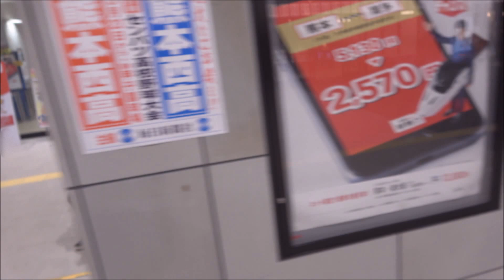一旦引き揚げるくまモン（かたらんねリハーサル 4/4）＠熊本駅20190314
リハーサルを終えクルマに戻るくまモンです～
※YouTubeのコミュティガイドラインに基づき関係者以外の方は顔ボカシ機能を使用してプライバシー保護に努めていますが、認識出来なかった方にはお詫び申し上げます。ご容赦くだされば幸いです。